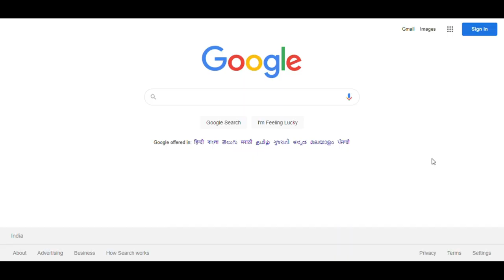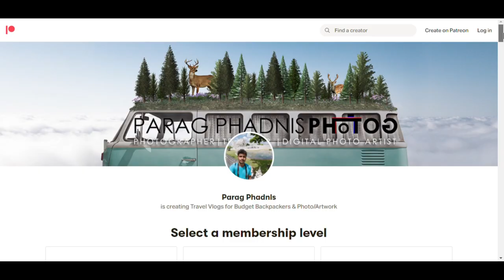SOLO TRAVEL TIPS: Tackling Problems & Packing Bags (EP 02)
Watch this before you Travel Alone!
This is my advice about tackling all problems while travelling alone, including losing a passport, missing flights, getting deported and many other things! In this video, you will learn to pack your bags for travelling solo for the first time. This video will completely prepare you for world travel alone. If you are going on a solo travel trip, here are some solo travel tips to prepare you for your trip and make a better solo traveller.
Watching this video, you will learn to deal with problems while travelling! I've shared some ways to help you with travelling alone. I hope it will be helpful for you guys!

Please tell us about some of your solo travel experiences in the comments section below!

00:00 Introduction
00:46 Tackling Problems while Travelling
01:13 Losing your Luggage
01:36 Losing a Passport or Wallet
02:14 Getting Sick during travel
02:42 Missing a Flight
03:07 Getting Deported from Airport
03:36 Packing Bags for Solo Trip
03:46 Documents required for Travelling
04:47 Best Backpack for Travelling Alone?
07:21 Packing Clothes for Solo Travel
07:58 Medical care and Hygiene
08:26 Gadgets and Electronics
09:15 Conclusion
09:59 Thanks for Watching! Please Subscribe to the Channel.

I am new to making videos, so I am still learning. Please help me grow this channel by giving your feedback and suggestions. If you guys like this video, please click the Like Button and if something went wrong in this video, do mention it in the comments! Share with people who want to travel and everyone else too.

The Equipment I use:
Action Camera
Action Camera Accessories
Primary Camera
Wide Angle Lens
Camera Cleaning Kit
Memory Card Case
Hard Drive
Hard Drive Storage

In My Bag:
Luggage Lock
Travel Adapter
Bluetooth Earphones
Camera Bag
My Favourite Book
Foldable Backpack
Laptop Bag
Portable Blender

At Home:
Laptop Table
Bulletin Board
Photo Frames
Wall Sticker
Solar Number Plate